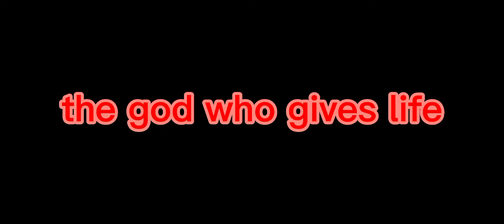trailer The bacon hero EP 2